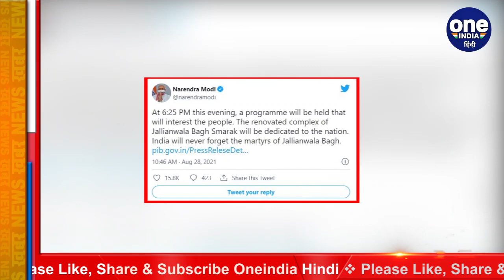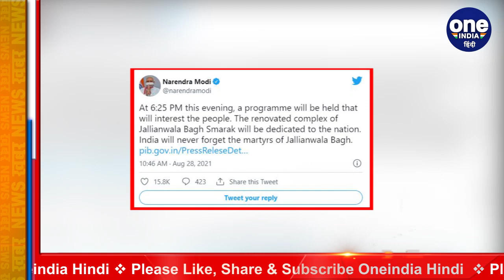Jallianwala Bagh Memorial का दिखेगा नया रूप, PM Modi ने किया उद्घाटन | वनइंडिया हिंदी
Dedicating the renovated Jallianwala Bagh complex in Amritsar to the nation, Prime Minister Narendra Modi on Saturday said that the memorial will inspire people to learn more about our history and the country’s journey to Independence. Watch video,

Punjab का Jallianwala Bagh अब नए अवतार में दिखेगा. दरसल PM Modi ने वीडियो कॉन्फ्रेंसिंग के जरिए शनिवार को स्मारक के रिनोवेटेड परिसर का उद्घाटन कर दिया. अब पीएम मोदी इसे राष्ट्र को समर्पित करेंगे. खबर है कि उद्घाटन कार्यक्रम में परिसर को बेहतर बनाने के लिए सरकार की तरफ से उठाए गए कदमों को भी दिखाया जाएगा. देखिए वीडियो